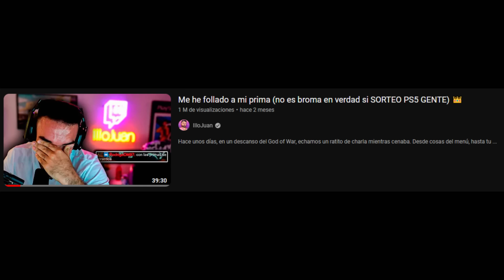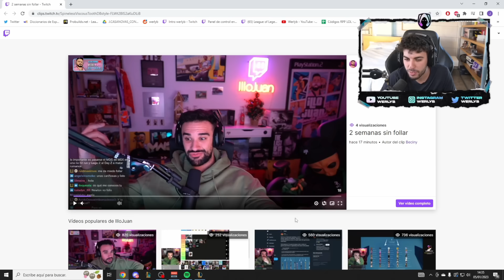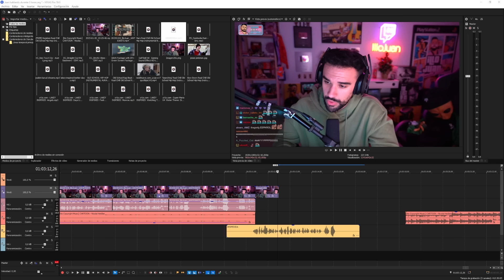La charla más surrealista que he hecho nunca ❓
Charlita de hace unos días editada por Dani. Se habla de absolutamente todo. Y cuando digo de todo, es de todo. Mejor no ponerlo aquí, que Youtube está mu tonto. Espero que os mole, grande Dani por el currazo :D